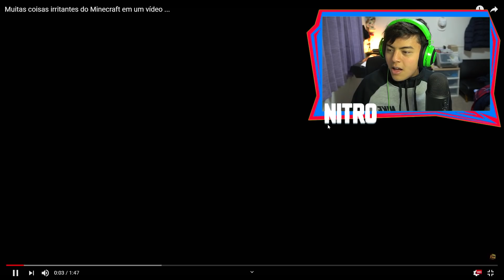IMPOSSÍVEL NÃO SE IRRITAR COM ESSE VÍDEO DE MINECRAFT !! 🤬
● Ola Meu nome é Guilherme mas sou mais conhecido como Nitro

                   🍟  NUNCA DESISTA DE SUAS BATATAS! 🍟